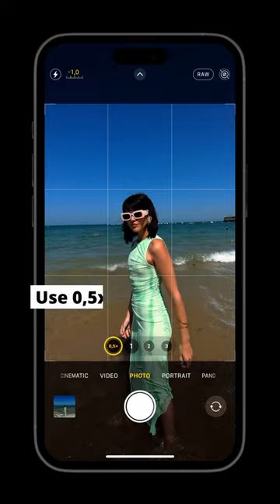Try this trick for capturing stunning action shots!😍